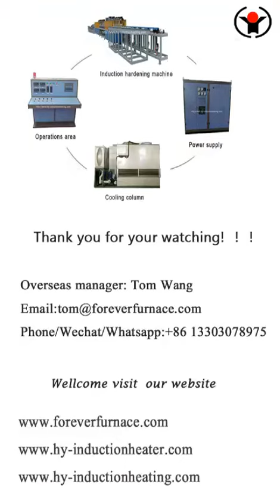Induction heating furnace for hot rolling steel ball#inductionfurnace